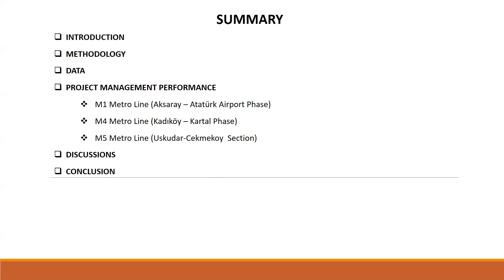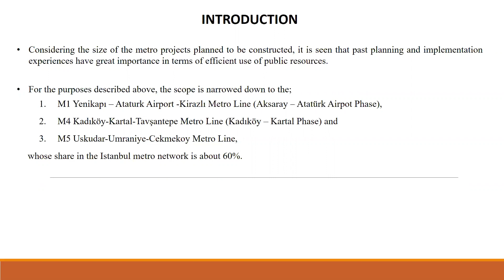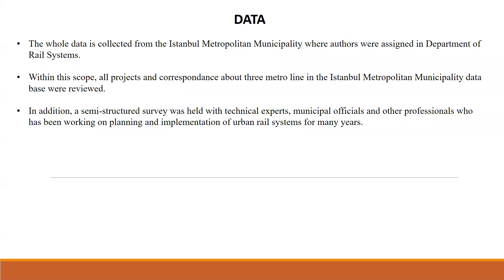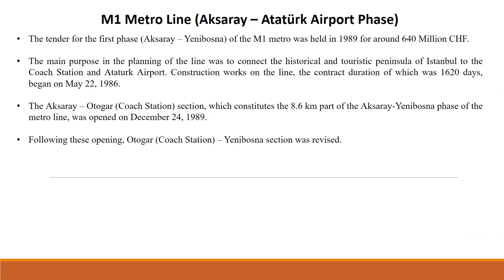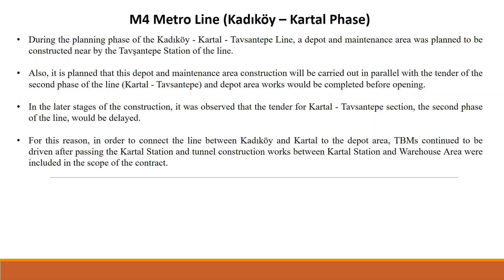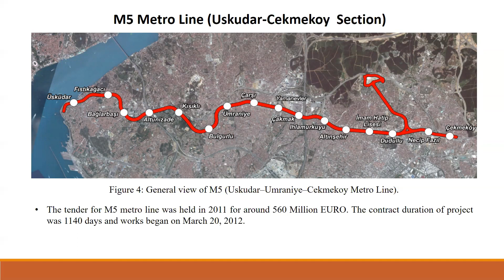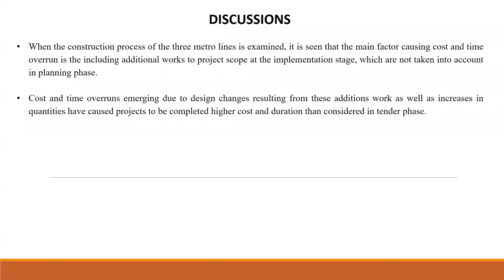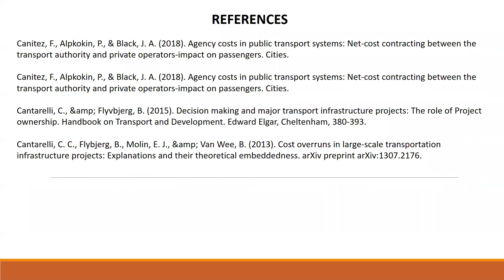Cost and time overrun management with particular reference to underground metro lines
Author(s): Pelin Alpkokin and Ekin Şimşek

Title: Cost and time overrun management with particular reference to underground metro lines

Abstract: Cost and time overruns on infrastructure projects are globally attractive. In the international literature, research on infrastructure projects in different geographical environments outstand. Among infrastructure projects, urban metro line investments are notable. Over the past decade, Istanbul has invested in huge metro projects wherein time and cost overruns are commonly observed. The reasons that give rise to such overruns attract much attention in practice and research. This paper contributes to these studies by specifically undertaking the three completed metro lines in Istanbul. Firstly, on three metro lines cost and time overruns are numerically analyzed. Secondly, the paper examines as to how such monetary increases and time extensions have emerged and managed by the contracting parties. Consequently, the discussions provide useful insights for effective contract management with special reference to work and time increase within underground metro projects.